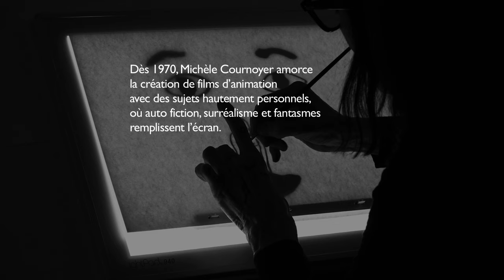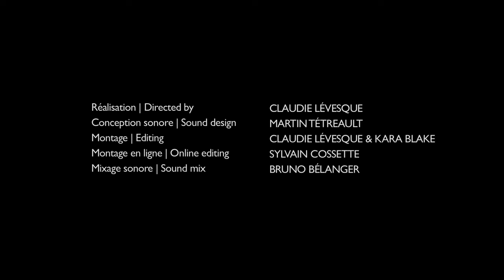Michèle Cournoyer, cinéaste d’animation et lauréat du Conseil des arts - film de Claudie Lévesque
Gagnante 2017, Prix du Gouverneur général en arts visuels et en arts médiatiques.

Réalisation de Claudie Lévesque
Coproduction du Conseil des arts du Canada et PRIM

Présentation du Conseil des arts du Canada et de l’Alliance des arts médiatiques indépendants

Le Conseil des arts du Canada est une société d’État autonome créée en 1957 par une loi du Parlement fédéral (la Loi sur le Conseil des arts du Canada). Il a pour rôle de « favoriser et de promouvoir l’étude et la diffusion des arts ainsi que la production d’œuvres d’art.»

Transcription:

Est-ce que c’est le tien?

Le corps?

C’est toujours le mien. C’est le prolongement du corps. C’est certain, parce que dessiner ça te crée une intimité avec le pinceau, l’encre. J’ai beaucoup d’intimité donc je me prolonge, puis c’est plus facile pour moi pour transmettre les émotions que j’ai à l’intérieur de moi. Ça révèle beaucoup de choses que je ressens.

Et puis j’imagine que le fait de le faire à travers l’animation ça te donne une grande liberté, une grande permission aussi.

C’est plus un jeu surréaliste donc ça dédramatise aussi, ça permet toutes sortes de libertés, de jeux.

Mais moi pour réfléchir je dessine donc je fais plusieurs versions. Je recommence, je recommence toujours, puis c’est comme ça que je trouve.

Je peux recommencer la même séquence à plusieurs reprises.

Quand tu dis plusieurs séquences, c’est combien de dessins?

Le même sujet? Ça je pourrais recommencer ça éternellement, cette séquence ici.

De 24 images?

Oui.

Puis tu obtiendrais un résultat différent à chaque fois?

Oui. Puis des fois c’est peut-être pas nécessaire, mais des fois ça nous aide à trouver autre chose qu’on n’a pas trouvé. C’est une forme d’obsession aussi. Là on arrive. Tu vois y a presque rien qui s’est passé. Il a ouvert les yeux, je pense, un peu plus.

Oui il y a beaucoup de choses qui se sont passées.

Oui? Tu les vois? C’est des accidents... des fois.

Mais c’est vrai que d’un dessin à l’autre, c’est pour ça que c’est si long, le cinéma d’animation. Si tu veux que le mouvement soit fluide, ce n’est pas énorme, comme changement.

Mais il y a des séquences qui sont plus rapides que ça et celles-là, qui sont plus sauvages, donc plus on en fait des fois, plus on a des pulsions, des urgences.

Là ça va très vite et c’est là que le dessin est moins sage.

C’est des accidents.

Et qui te ressemble plus.

Tu trouves? Plus surréaliste comme je dis, le même mot

Et c'est elle qui regarde. Je ne sais pas...

L’humour noir finalement.

Des yeux qui la regardent ou c’est elle qui regarde? Je ne sais pas.